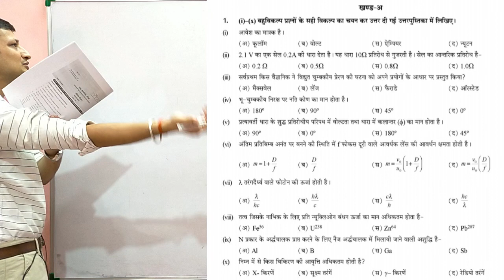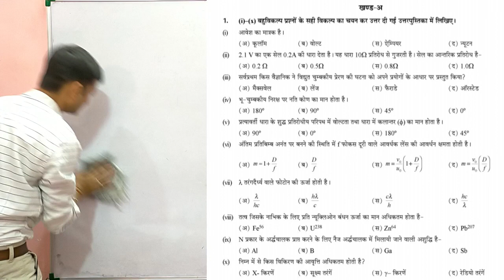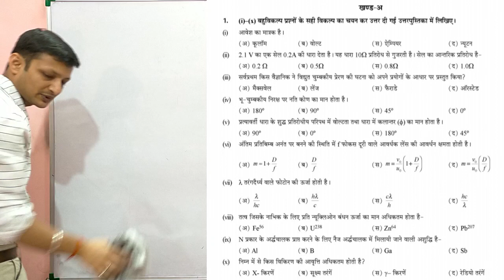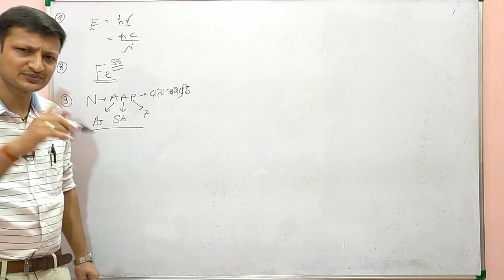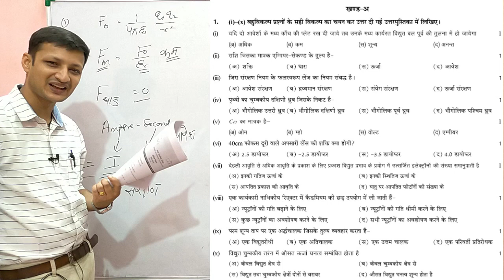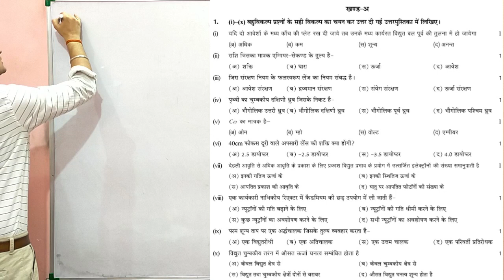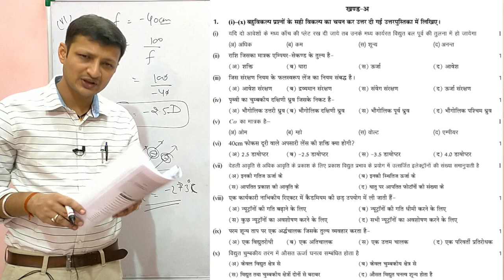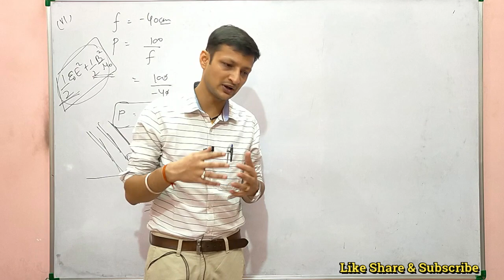Class 12 Physics Objective Question Series For Hindi Medium Students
हेल्लो बच्चो
इस विडियो क्लास में बच्चो 20 बहुचयनात्मक प्रश्नों को हल किया गया है , ये विडियो question series  का पहला भाग है , उम्मीद है आप सभी को ये प्रश्न आसानी से समझ आ जायेंगे